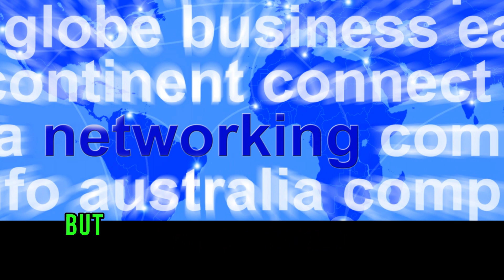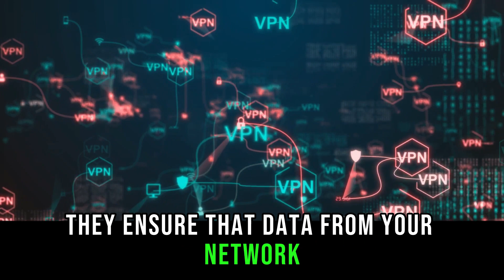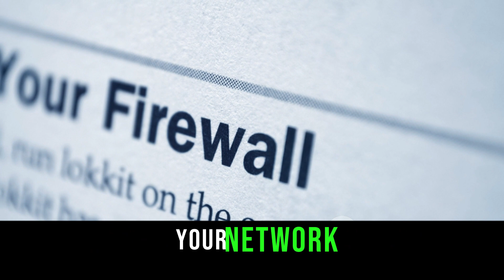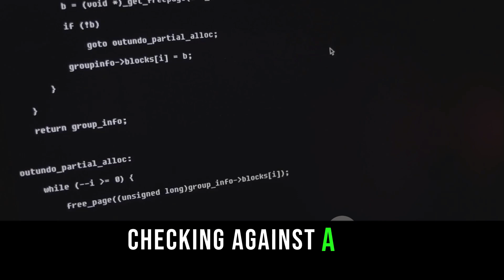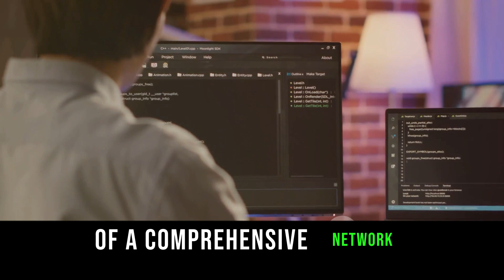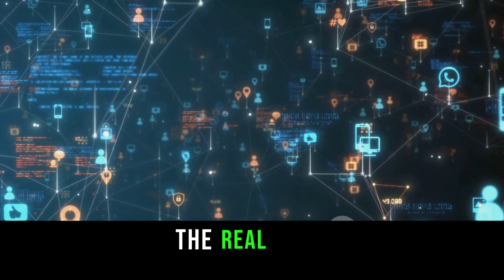🌐 Episode 1 : Overview of Networking Components CCNA Course 🌐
Welcome to the inaugural episode of our CCNA course, where we lay the groundwork for understanding the intricate dance of networking components! 🚀 In Episode 1, We takes you on a journey through the core elements outlined in Cisco's syllabus.

🔍 Key Highlights:

Role and Function Clarified: Gain a crystal-clear understanding of the role and function of key network components, including routers, switches, firewalls, and endpoints. We're demystifying networking jargon to make these concepts accessible for all learners.

Real-World Integration: Dive into the real-world with [Your Name] as we explore how these components synergize in actual network setups. From routers steering traffic to switches orchestrating data flow and firewalls fortifying security, we're putting theory into practice.

Power Over Ethernet (PoE) Unveiled: Ever wondered about the magic behind devices seamlessly powering up over the network cable? Discover the importance of Power Over Ethernet (PoE) and how it plays a pivotal role in modern network configurations.

🔧 What's In Store:

Insightful Discussions:  breaks down complex networking concepts into engaging discussions, making this episode accessible to both beginners and seasoned professionals.

Real-World Examples: Witness firsthand how routers, switches, firewalls, and endpoints collaborate through practical, real-world examples. Understanding networking is not just theoretical – it's about seeing these components in action.

Practical Implications of PoE: Learn why Power Over Ethernet is a game-changer in modern network setups. [Your Name] showcases scenarios where PoE simplifies installations and enhances network flexibility.

🎓 Engage and Learn:

Like: Show your support if you're ready to explore the inner workings of networks.
Share: Tag a friend or colleague who's eager to unravel the mysteries of networking.

🌐 Connect with TechSpectrumPro:
Ready to embark on a journey through the backbone of networking? Click play and let's unravel the magic of networking components in Episode 1!